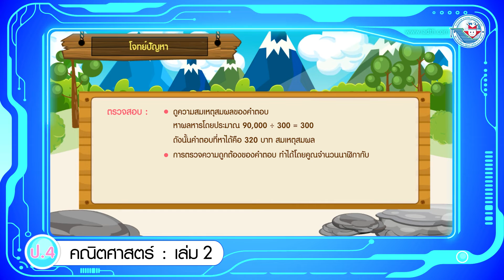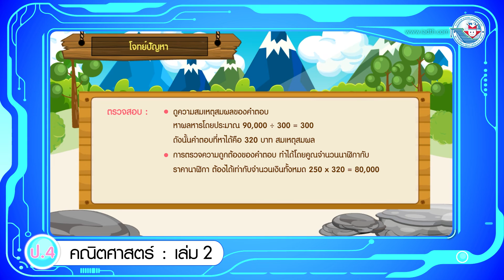คณิต ป 4 เล่ม 2 หน่วยการเรียนรู้ที่ 2 โจทย์ปัญหา 2